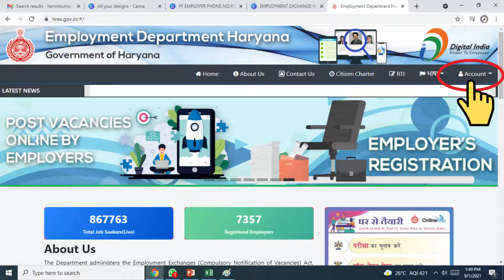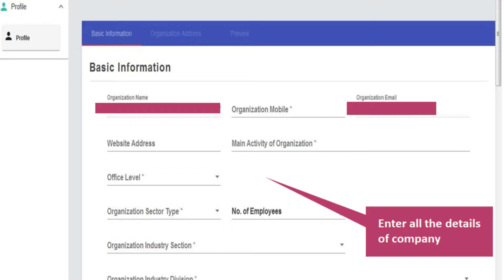HOW TO REGISTER IN EMPLOYMENT EXCHANGE ONLINE # EMPLOYMENT EXCHANGE REGISTRATION